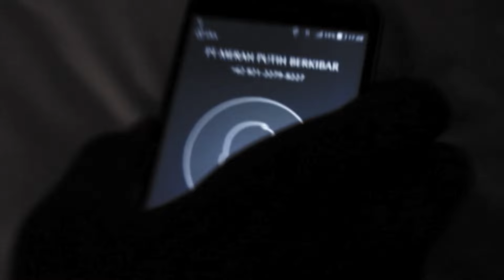Alex Munster Road To Welterweight Title Fight || Teaser Fight Night 56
Jakarta, tvOnenews.com - Halo Sobat One Pride! Road to Fight Night 56, Mana nih suporternya Alex Munster? Jangan lupa dukung Alex Munster di Welterweight Title Fight FN 56 yang akan diselenggarakan 12 Februari 2022. See you :)